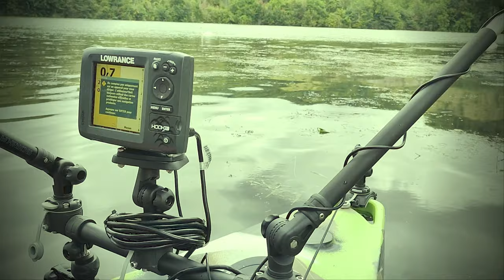TUTO KAYAK : Comment monter les FAST CLIP FASTEN BORIKA ?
Aujourd'hui je vous propose un petit tuto afin de vous montrer comment monter les Fast Clips de chez FASTEN BORIKA.

Retrouvez toute la gamme d'accessoires pour bateau, float tube et kayak sur le site de RBOAT

Je vous laisse avec les images.

A bientôt et bonne pêche à tous !

Mon instagram : @pechenokillnormandie
Mon Facebook : @pechenokillnormandie

Liste du matériel utilisé :
Cannes :
- GUNKI IRON-T CHOOTEN SPOWER FEELING SERIES S210M 7-21 GR
- GUNKI IRON-T 210 MH 7-32 GR
- GUNKI WARM UP S240H 14-42 GR
- DAIWA PROREX PX702HXHFB 14-56 GR
- WESTIN W3 POWERCAST 20-80 GR
- TENRYU BC79H 14-56 GR
- BFT ROOTS G2 79

Moulinets :
- GUNKI THG FV 2500
- SHIMANO STRADIC 2500FL
- ABU GARCIA REVO'S
- SHIMANO STRADIC 4000
- ABU GARCIA REVO IKE
- DAIWA STEEZTW 5.3
- ABU GARCIA REVO BEAST

Leurres :
- MEGABASS MAGDRAFT 8" et 6", GRENADE, VATALION 19 ET 115 SS, VISION ONETEN, VISION MAGNUM, BALAM 245, BALAM 300, iJACK, BIG M 2.0, S-V3, SUPER SPINDLE WARM, XLAYER CURLY
- ZIPBAIT B-SWITCHER 2.0, 3.0, 4.0
- BUSTER JERK
- MURIAS MOUSE
- PIG SHAD
- SAWAMURA ONE UP SHAD 4", ONEUP SLUG
- CHATTERBAIT ET JIG STROKE IN THE RIVER
- HOSTAGEVALLEY SHAD 26CM
- BERKLEY PULSE SHAD
- GUNKI GAMERA
- RAPALA SUPER SHADOW RAP, V-BLADE
- DELALANDE SANDRA, SKELETON
- SALMO SLIDER
- ILLEX TN/60

Kayak FEELFREE LURE TANDEM avec pédalier OVERDRIVE

Sondeur GPS LOWRANCE HOOK5